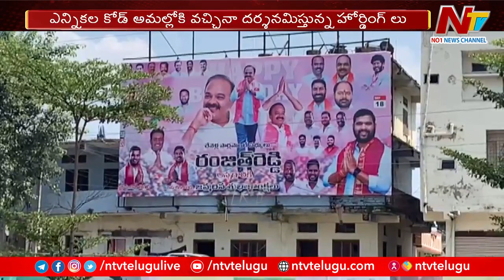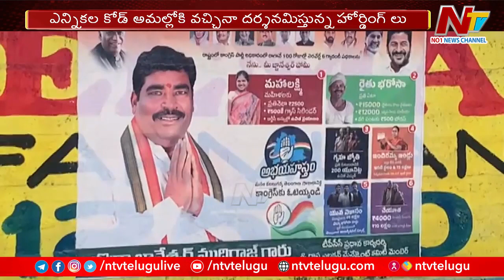ఎన్నికల కోడ్ అమల్లోకి వచ్చినా దర్శనమిస్తున్న హోర్డింగ్‎లు | Election Code | Ntv